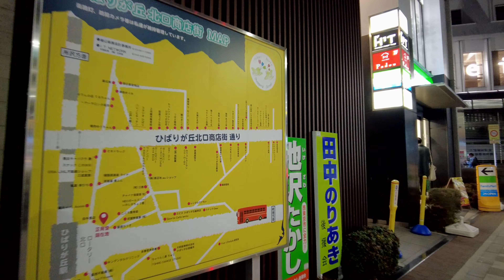⁴ᴷ Tokyo: Hibarigaoka Station（ひばりヶ丘駅）/ Seibu Ikebukuro Line : Japan Walking Tour (February, 2023)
Hibarigaoka Station (ひばりヶ丘駅, Hibarigaoka-eki) is a passenger railway station located in the city of Nishitōkyō, Tokyo, Japan, operated by the private railway operator Seibu Railway.

The Seibu Ikebukuro Line (西武池袋線, Seibu Ikebukuro-sen) is a railway line of the Japanese private railway operator Seibu Railway. It originates at Ikebukuro Station, a large railway junction in north-western Tokyo, extending to northwest suburbs as far as Tokorozawa, Saitama, and nominally terminates at Agano Station.
The Seibu Chichibu Line from Agano to Seibu-Chichibu Station is an extension. The operation is largely divided into two sections: from Ikebukuro to Hannō Station and from Hannō to Seibu-Chichibu Station.
The section from Hannō to Seibu-Chichibu is single track, but every station except for Higashi-Hanno has passing loops, and trains may pass each other at any stop. There is also a passing loop inside a tunnel where the signal controls bi-directional operation. The rest of all the lines is double track with 1,067 mm (3 ft 6 in) track gauge.

From Wikipedia